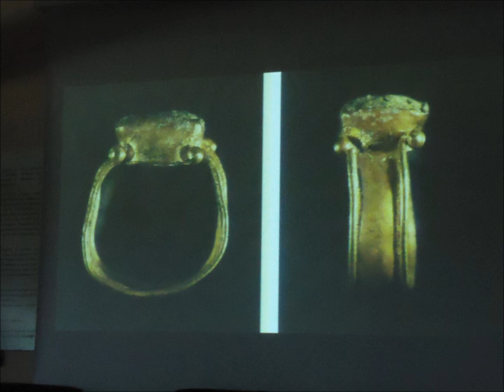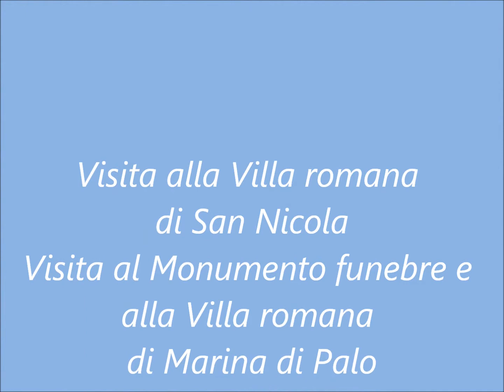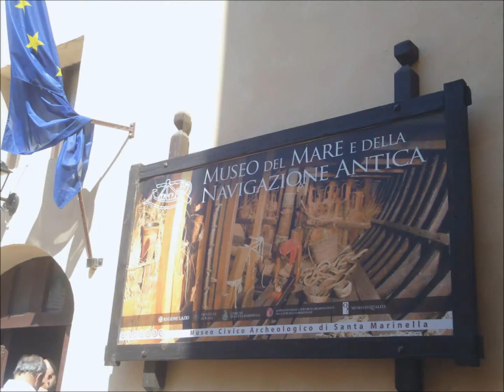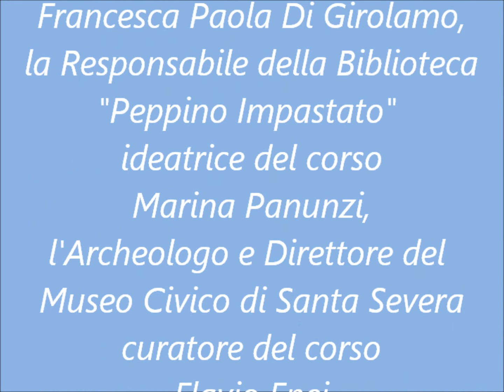"Storia e archeologia di Ladispoli e del suo territorio" Biblioteca di Ladispoli, maggio-luglio 2013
Dal 15 maggio al luglio 2013, presso la Biblioteca comunale "Peppino Impastato" di Ladispoli, si è svolto con grande successo il corso “Storia e archeologia di Ladispoli e del suo territorio, dai presupposti preistorici all’epoca moderna” tenuto dell’archeologo Dott. Flavio Enei, direttore del Museo Civico di Santa Marinella “Museo del Mare e della Navigazione Antica”. Il corso, fortemente voluto dall’allora assessore alla Cultura del Comune di Ladispoli, Francesca Paola Di Girolamo, e dalla direttrice della biblioteca, Marina Panunzi, è stato organizzato in collaborazione con i volontari per i beni culturali del Gruppo Archeologico del Territorio Cerite, attivi nel comprensorio da oltre 20 anni per la tutela e la valorizzazione del nostro ingente patrimonio. Il video vuole essere un racconto  per immagini di alcuni di quei momenti di intensa partecipazione dei cittadini, non solo di Ladispoli ma provenienti anche dagli altri comuni del territorio ceretano sabatino.